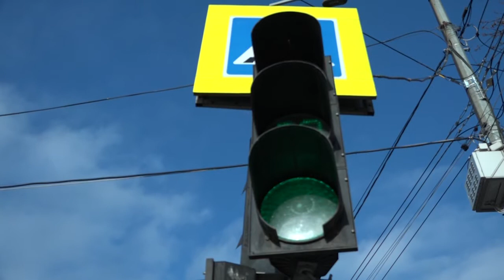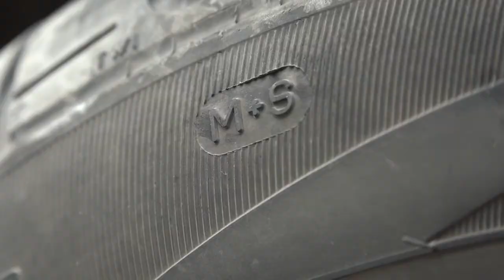С 1 декабря водители обязаны заменить летнюю резину на зимнюю